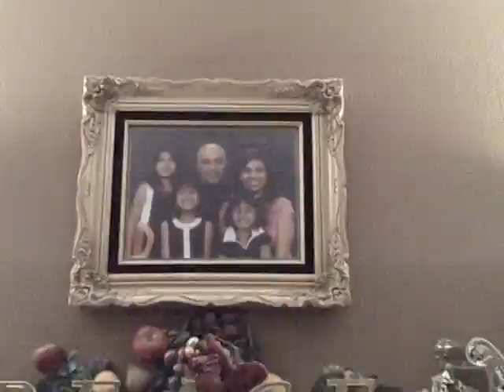Xmas Eve...night before christmas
Before the devastation of christmas dinner...